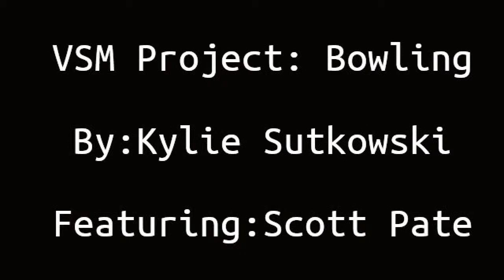Kylie VSM Project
vsm bowlinhg